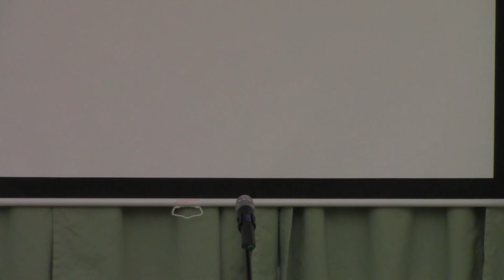Gone With The Wind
Sermon from Deacon Al Nelson of the Active Bible Church of God, Chicago, IL 3/1/2014